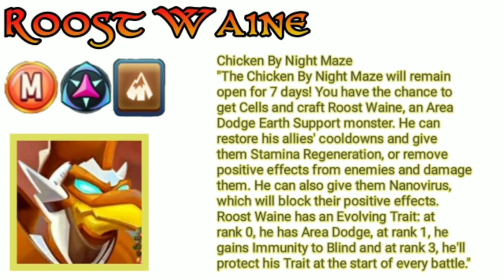New Dodge Area Cosmic : Roost Waine Skill Set | Monster Legends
Roost waine is the new maze monster that comes on fox by day maze Island soon! Hope you get this amazing support monster